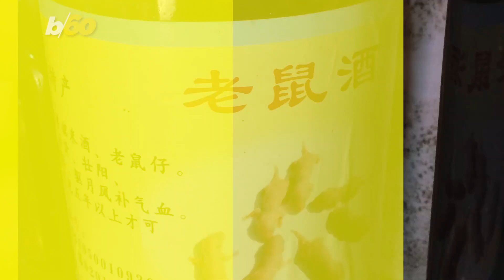The Nastiest Foods Around The Globe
These snacks are so gross, you’ll wish escargot was on the menu.